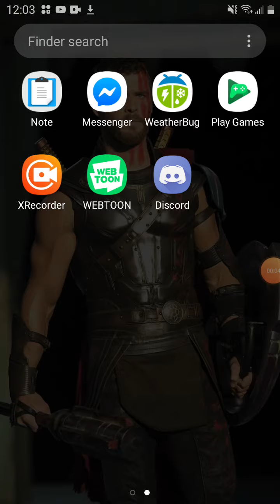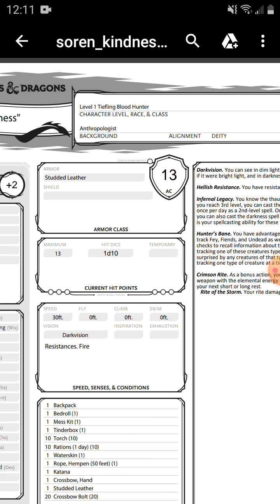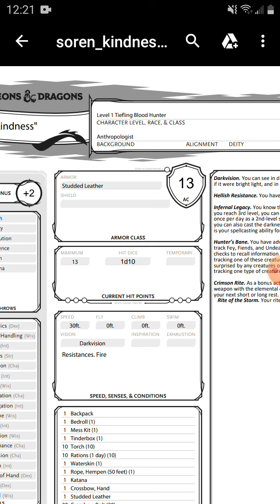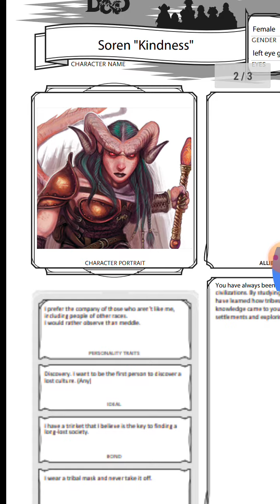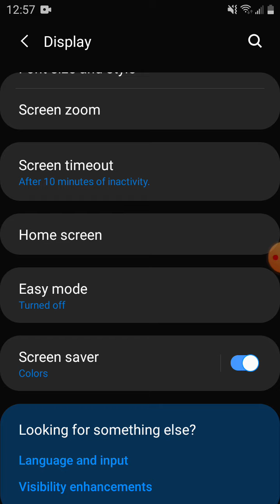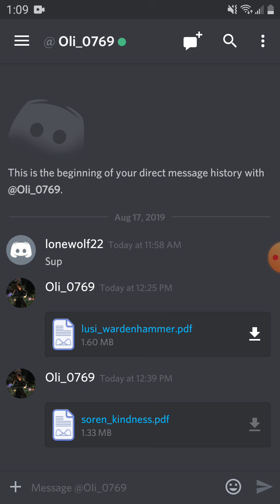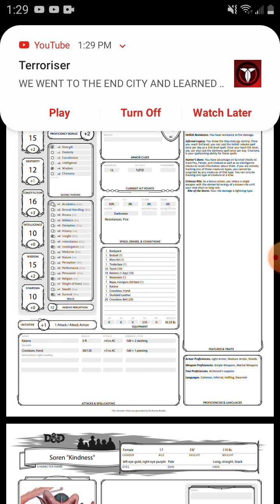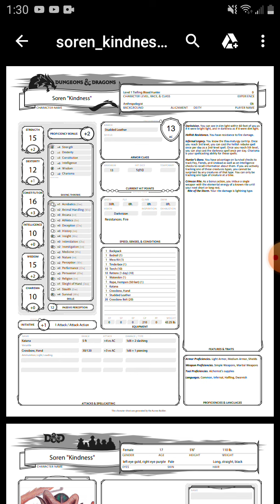DnD episode 1 part 1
Not my first dnd session but the second